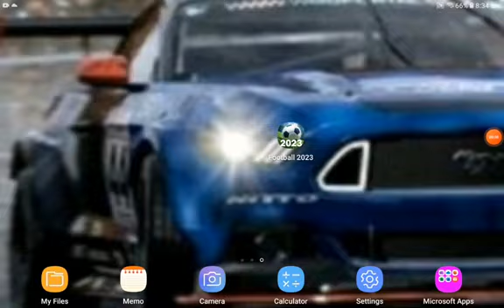Football League 2024